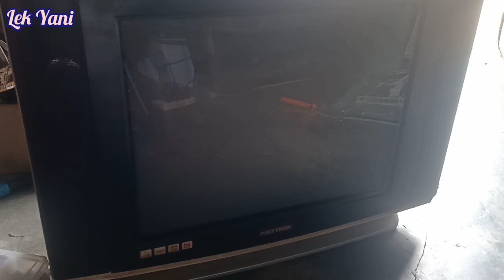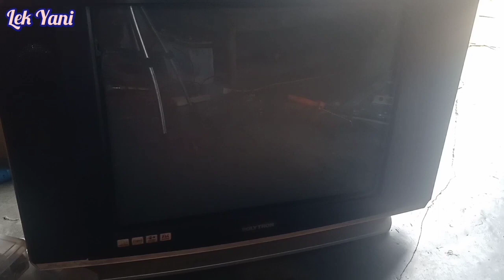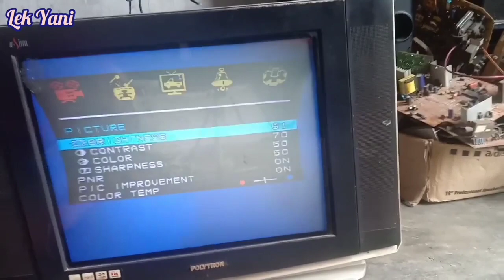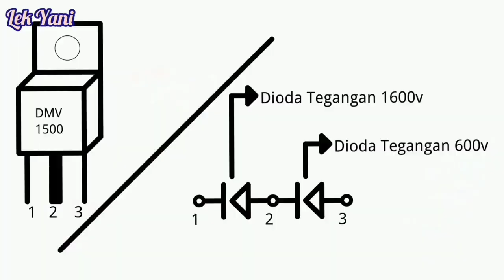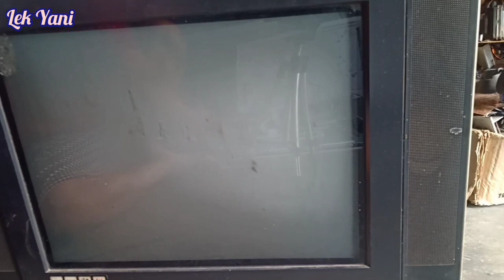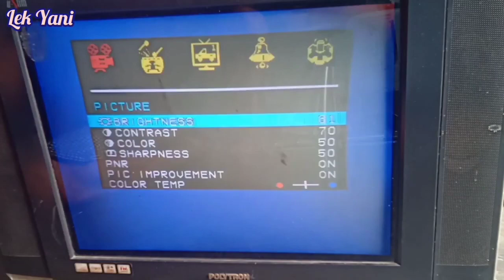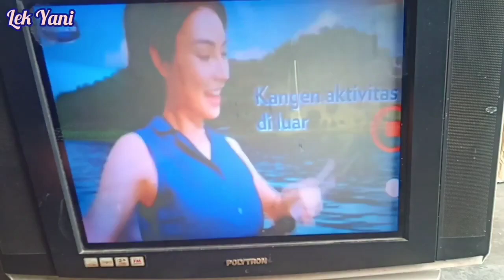problem cacat bantal polytron u slim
vidio yang lain